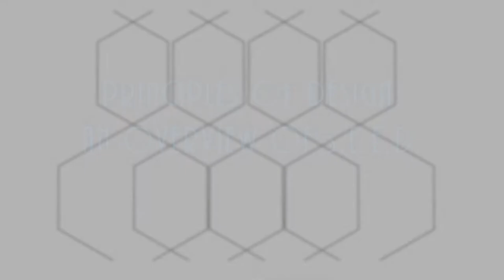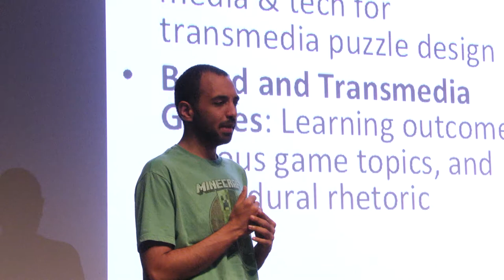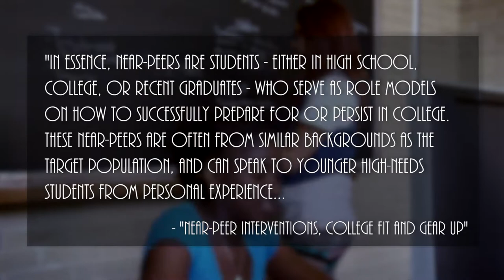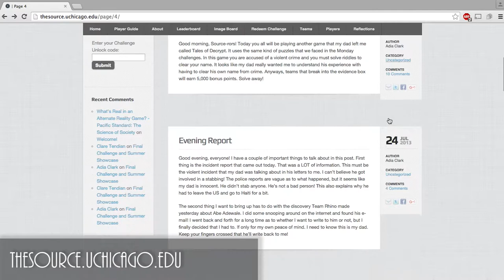"Principles of Design" by Ehrenberg, Jagoda and, Gilliam (Kairos 22.2 Praxis text)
Using audio, video, photography, and text, Ehrenberg, Jagoda, and Gilliam's project invites readers to explore the educational and social potential of alternate reality games (ARGs) by describing and analyzing the design, curriculum, and objectives of an ARG titled S.E.E.D. This text is published in the January 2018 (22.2) issue of the Praxis section of Kairos: A Journal of Rhetoric, Technology, and Pedagogy. Kairos is a free, online, peer-reviewed scholarly journal available